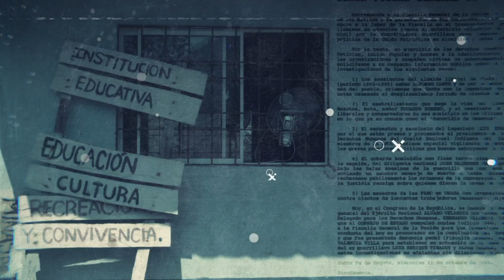La señora uñas - Testigo Directo HD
Estuvimos con la mujer que lleva 7 años dejando crecer sus uñas, las cuales pinta, cuida y no se permite realizar ningún acto que las dañe. Ella aspira llegar a ser récord guinness gracias a su particular perseverancia.
Una nota de Alexander Oyola.

Impressum:

Presentador: Rafael Poveda
Director: Alexander Oyola
Producción General: Michell Rodríguez

Periodistas: Diana Rincón, Esteban Vargas González, Raúl F. Arévalo, Carolina Flórez Coy, Jorge Nítola.

Editores: Edgardo Cabrera, Andrew Posse.

Community Manager: Andrés Felipe Cabas